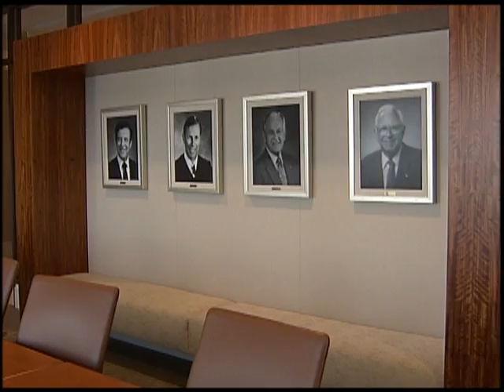Richman Greer Law Firm Debuts in Coral Gables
Richman Greer, P.A. had its opening in Coral Gables with city officials and members of the community.